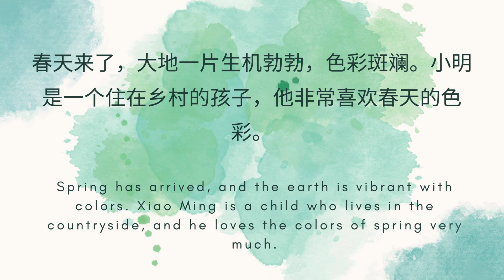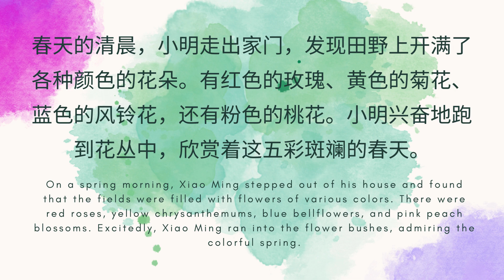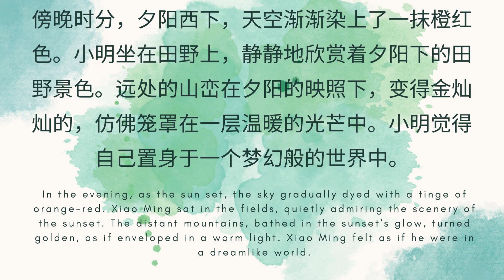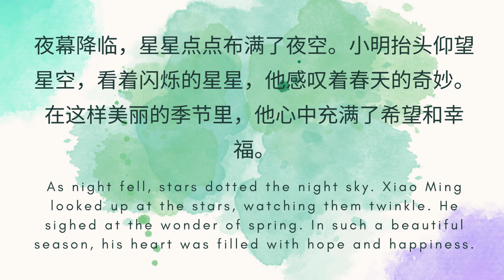[Intermediate Mandarin/HSK3/HSK4]春日色彩(Colors of Spring)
本集播客为 HSK3 和 HSK4 的听众设计。This episode is designed for HSK3 & HSK4 listeners.

让我们通过一段故事来练习听力和口语。Let's practice listening and speaking through a story.

故事播放两次，第一次慢速播放，有字幕，第二次正常速度播放，没有字幕。
The story are played twice, first at a slow pace with subtitles, and then at normal speed without subtitles.

希望故事的重复能够帮助记忆其中的单词和句子。I hope that repeating the story can help with memorizing the words and sentences within them.